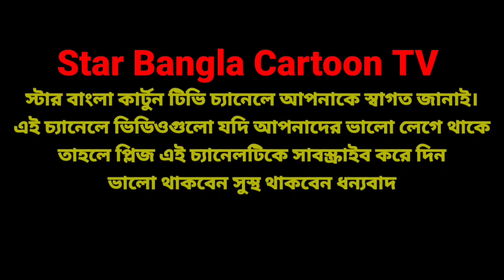Tuntuni ar Rajar Bangla Latest Cartoon Natok 2022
Welcome to Star Bangla Cartoon TV. This channel is made for kids and adults only. Different types of cartoon videos are uploaded in this channel like Bangla cartoon videos and comedy cartoon videos and Bangla stories and Bangla natok and Bangla natok videos and entertainment cartoon video.

Star Bangla golpo video 2022
Star Bangla natok video 2022
Star Bangla natok video
Star Bangla
Star Bangla cartoon TV animation video 2022
Star Bangla cartoon TV latest new video
YouTube Bangla cartoon latest video 2022
YouTube notun notun cartoon
YouTube notun cartoon
YouTube Bangla new cartoon video 2022
YouTube cartoon video Bangla
YouTube Bangla cartoon animation video 2022
YouTube Bangla funny comedy cartoon
Bangla cartoon video 2022
Bangla cartoon video 2022 new
Bangla cartoon comedy video 2022
Bangla cartoon funny comedy video
Bangla new cartoon
Bangla new cartoon 2022
Bangla new cartoon 2022 all
All new Bangla cartoon 2022
All Bangla comedy cartoon video
All Bangla funny comedy video
All Bangla new cartoon video 2022
Animation cartoon Bangla video 2022
Burir o Buror Bangla cartoon video 2022
Bure bure golpo story 2022
Burir o Buror Bangla cartoon video 2022 bangla  Bangla cartoon video2022
burur bangla cartoon video
burir Bangla cartoon video,star Bangla golpo video 2022
YouTube Bangla cartoon latest video 2022 YouTube Bangla new cartoon video 2022 YouTube cartoon video Bangla
YouTube Bangla cartoon animation video 2022 animation cartoon Bangla video 2022
star Bangla cartoon TV animation video 2022 Bangla cartoon video 2022
Bangla new cartoon
Tuntuni ar Rajar Bangla Cartoon Natok 2022
Bangla Latest Cartoon Video 2022
bangla cartoon
raja ar tuntuni,toontooni golpo
bangla roop kathar golpo tuntuni
tuntuni pakhi
raja ar tuni
tuntuni cartoon
raja ar toontooni
king
bangla animation
bangla cartoon story
thane bangla animation cartoon
star bangla cartoon tv bangla cartoon video
raja
Star Bangla cartoon TV
Phone number :
YOUTUBE VIDEO UPLOAD TIME AND DATE
Time- 11:30
Date- 21/11 /2022